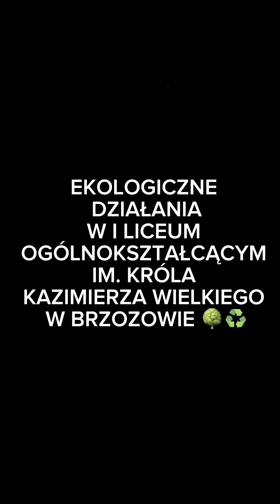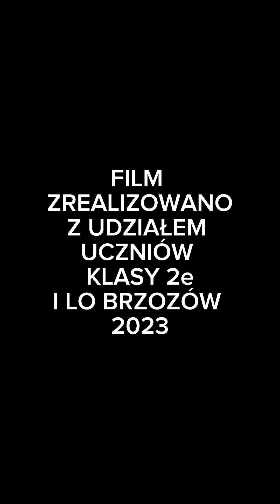Działania ekologiczne w I LO w Brzozowie